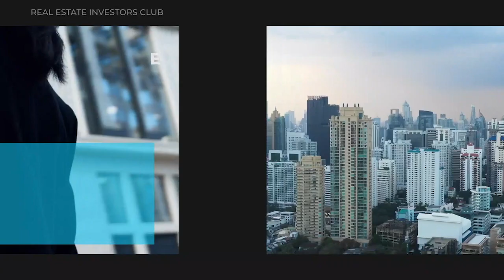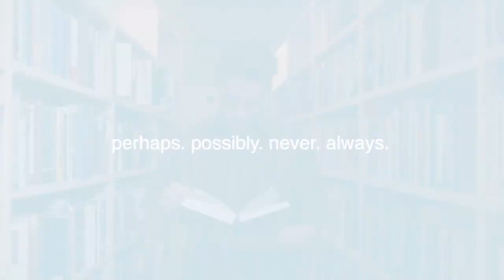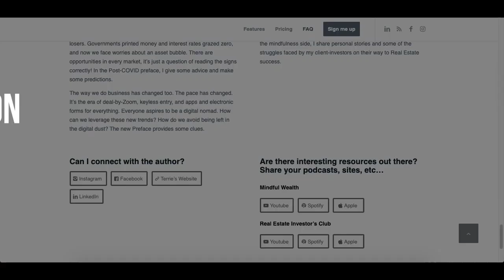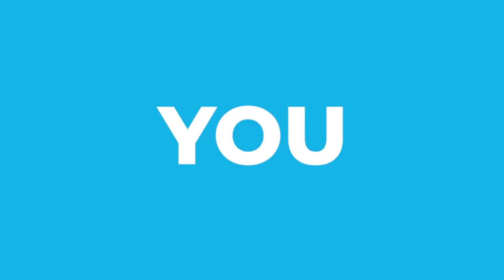Investing in Real Estate? Find Out How Intentionality Can Help Maximize Your ROI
In this video, I'm going to be talking about The Importance of Return on Intentionality. I'll be discussing the concept, its rationale, and how you can apply it to your life.

If you're interested in learning more about Return on Intentionality, then this is the video for you! I'll be discussing the concept in depth, and explaining how you can apply it to your own life.

Welcome to another episode of the Real Estate Investor's Club Podcast! This time, our host Terrie has an engaging conversation with guest Matt Fore, a renowned partner at Next Level Income.

This episode redefines ROI: not as the conventional Return on Investment, but instead what guest Matt calls 'Return on Intentionality.'

Matt and Terrie explore why having multiple income streams is a must-have in today's economic landscape.

Expand your definition of ROI and level up with Matt Fore in this enlightening episode of the Real Estate Investor's Club Podcast!

What we learned from Matt Fore and Terrie Schauer in this episode:

How to always look at the positive side of things as an investor.
The importance of having multiple income streams.
The power of having a reoccurring revenue in your portfolio.
How to turn your car wash into a subscription model.
The unfair advantage of being an investor in a syndication company.
Different ways to invest in real estate.
The current situation of the real estate market in the US.
What is the true ROI?
Canada’s current real estate market situation.

Quotes:

“Pain is just a lens, and how you view your life can be ‘Oh, woe is me’, or you can view it as a lens that propels you into something great.” - Matt Fore

“Risk is tying yourself to one source of income, because at any point that can be taken away without your input.” - Matt Fore

“At the very least in entrepreneurship and investing in real estate, you can kind of take control of that yourself, and you know it's on you.” - Matt Fore

“Make sure you're hiring the right people around you that have the expertise and the knowledge to drive things forward.” - Matt Fore

Timestamp:

[00:00] Podcast intro
[00:37] Matt shares his journey through life that led him to become a real estate investor.
[03:16] Despite losing his huge commission check, Matt highlights how you can view your life in a positive way.
[04:56] Terrie and Matt discuss how having ‘just’ your corporate job is a great risk to your career.
[07:30] Matt shares how he grew his portfolio and gives advice on readiness for potential issues with your properties.
[10:18] Matt discusses how you can become an investor in his company.
[12:48] How to turn your car wash into a subscription model.
[14:07] Matt continues to discuss how you can become an investor in his company (even if you are outside the US).
[17:47] Matt talks about the current situation of the real estate market in the US.
[20:29] Matt shares the lifestyle hits he had when he started his real estate investing journey.
[26:40] What should we be talking about in the real estate industry that we're not talking about?
[28:47] Terrie and Matt discuss the Canadian real estate market.
[32:46] Ways to connect with Matt.
[33:11] Podcast outro

OTHER INTERESTING VIDEOS FOR YOU

USEFUL LINKS